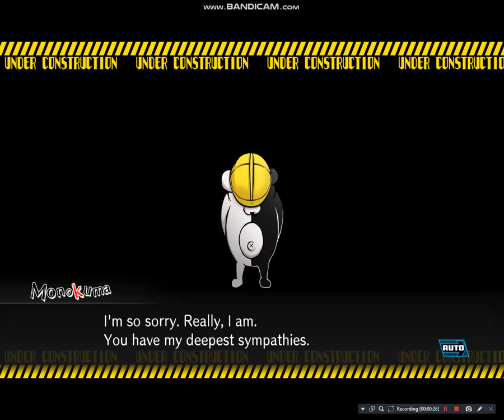Ryoma Hoshi's motive video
Just putting videos so people don't say I won't upload!